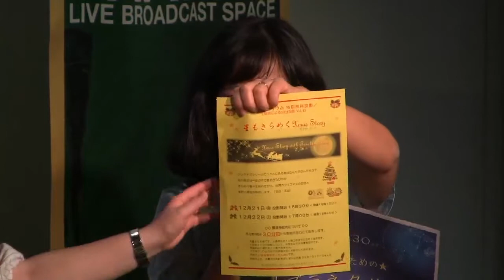『マチグヮーの魅力再発見 〜 なはまちファンクラブ』P:オレンジマン 2018/11/30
■毎週金曜日15時

■MC
オレンジマン

■なはまち宝箱
担当：具志堅アメリア
このコーナーは、マチグヮーで活躍しているお店にスポットをあてて、更なる発展を熱烈応援していきます。毎回、個性あふれる店舗の方々に登場いただき、アルゼンチン生まれのうちなーんちゅ、アメリアが街先案内人を務めます。
ゲスト：FOOTBALL CAFE CAMP NOU（カンプノウ）　 池間ヒロさん

■まちぐゎーGood News
担当 オレンジマン、まちなかりかこ
このコーナーは、まちの中のとびきりいいニュースをお届けします。
ゲスト：那覇市牧志駅前ほしぞら公民館　福里 美奈子さん